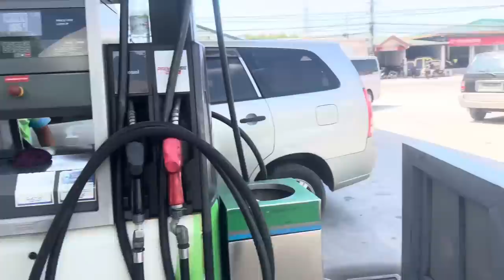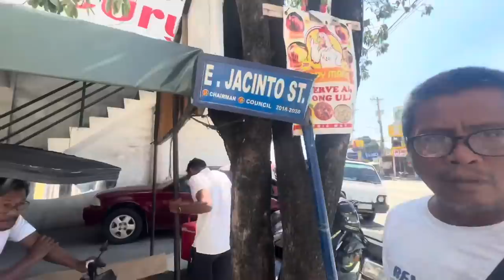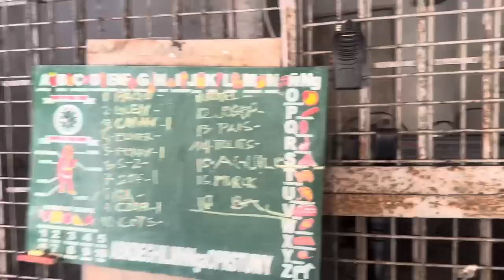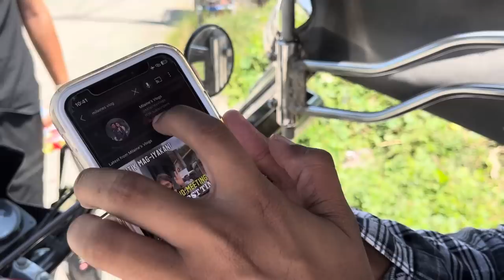FOREIGNER TRICYCLE DRIVER! MAGKANO ANG KINITA?